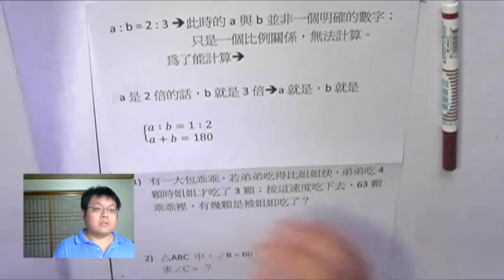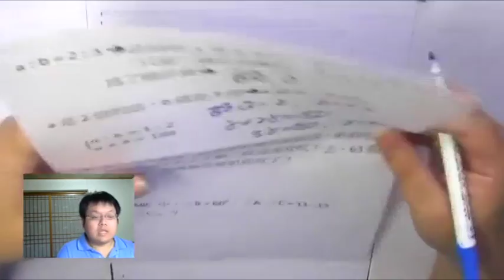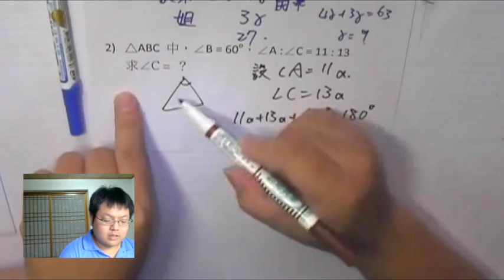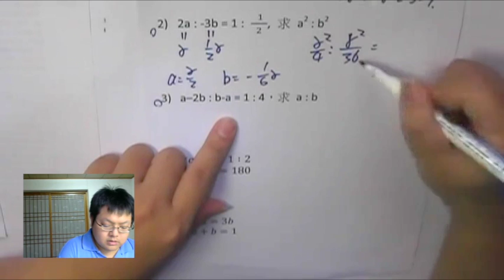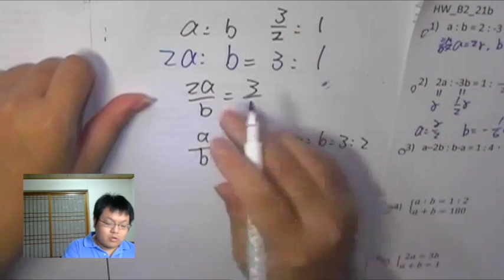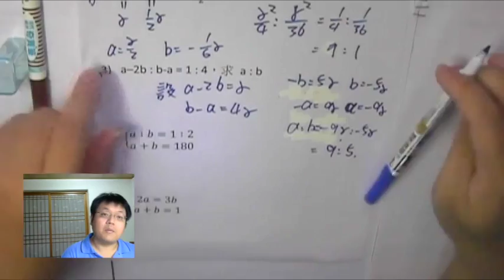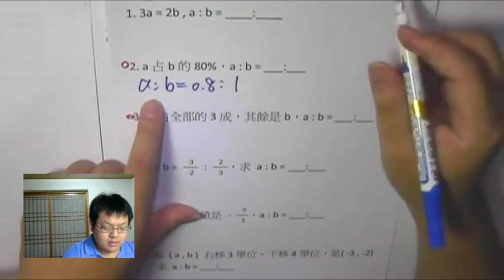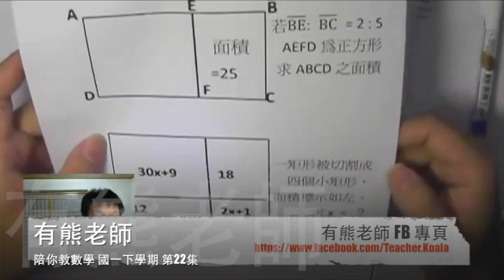【設 r 】有熊老師陪你教數學 國一下第22集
本集：「透過 "設r" 正確思考 "比" 的各種問題」、「前兩集作業講解」